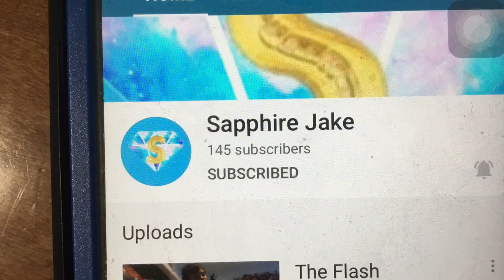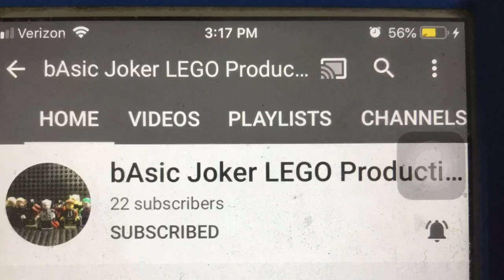Shoutout to Sapphire Jake and bAsic Joker LEGO Productions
I hope you enjoy Jake and bAsic Joker.